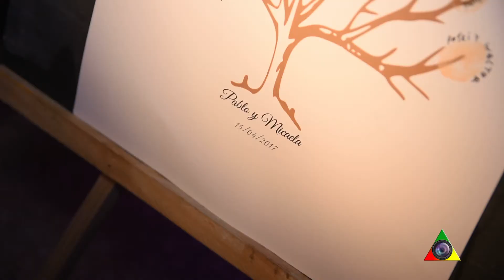Resumen de la Boda de Micaela y Pablo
Que tu recuerdo puedas revivirlo por siempre.
Contenido apto para todo publico.